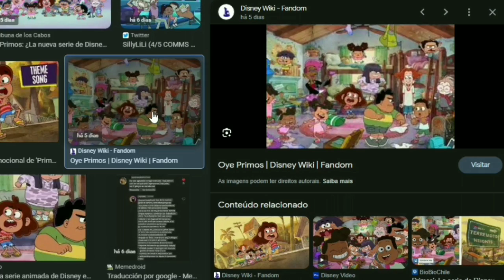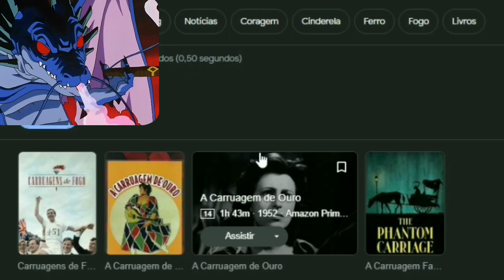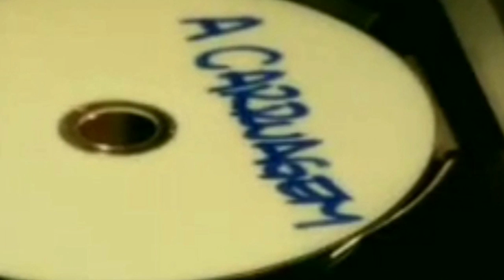CAMPANHA ANTI PIRATARIA DO SBT